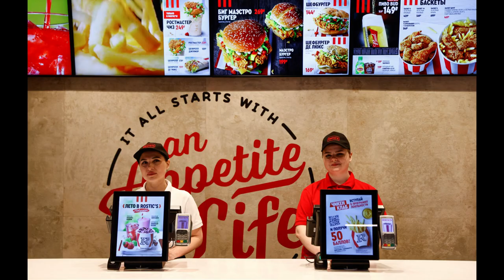Did You Know KFC sued Colonel Sanders ?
Today I learned that after Colonel Sanders sold KFC, he still made surprise visits to KFC restaurants. If the food disappointed him, he’d denounce it as "God-damned slop" or knock it on the floor. In 1973, KFC’s owner sued him for libel after he publicly called their gravy "sludge" with a "wall-paper taste. Few names are as synonymous with fast food as Colonel Harland Sanders, the founder of Kentucky Fried Chicken (KFC). Even after selling his beloved restaurant chain, he continued to play an active role in its operation and was known for making surprise visits to KFC restaurants, assessing the food, and voicing his opinions loud and clear.  Pete Harman, the operator of a prominent restaurant in South Salt Lake, Utah, was the first to take up the opportunity. To everyone's surprise, the introduction of Kentucky Fried Chicken on his menu resulted in a remarkable increase in restaurant sales, with most of the boost coming from the sales of this mouthwatering fried chicken. The concept of a product hailing from Kentucky, the heart of Southern hospitality, was unique and appealing to customers, further enhancing its popularity.
The name "Kentucky Fried Chicken" was coined by Don Anderson, a sign painter hired by Harman. With the successful launch of the franchise, more restaurant owners wanted to be part of the KFC phenomenon. Sanders charged them a mere $0.04 per chicken, an amount that would be equivalent to $0.44 in 2022. Little did anyone know that this humble start would pave the way for a fast-food empire that would span the globe.
However, success doesn't always come without challenges. After the opening of the North Corbin site, Colonel Sanders faced a significant setback when the newly constructed Interstate 75 reduced customer traffic to his restaurant. At the age of 65, he decided to sell the restaurant, leaving him with just his savings and a modest income from Social Security. Undeterred, Sanders embarked on an ambitious mission to franchise his chicken concept nationwide. He traveled tirelessly across the United States, offering to cook his famous chicken at various restaurants and negotiating franchise rights. Despite the exhausting efforts, Sanders's determination paid off, and potential franchisees soon began approaching him instead.
The franchise approach proved to be highly successful, and KFC became one of the first fast-food chains to expand internationally. Outlets sprung up in Canada, the UK, Australia, Mexico, and Jamaica by the mid-1960s, solidifying KFC's position as a global fast-food powerhouse. Sanders was not just a visionary entrepreneur but also an inventor. In 1962, he obtained a patent for his method of pressure frying chicken, a technique that contributed to the signature taste and texture of KFC's chicken. He also trademarked the iconic phrase "It's Finger Lickin' Good" in 1963, a slogan that has become synonymous with the brand.

Despite the company's unprecedented growth, Sanders found the rapid expansion overwhelming as he grew older. At the age of 73, he made the difficult decision to sell the Kentucky Fried Chicken corporation for a substantial sum of $2 million to a group of Kentucky businessmen led by John Y. Brown Jr. and Jack C. Massey. Sanders remained involved in the company as a salaried brand ambassador, a testament to the respect he commanded from executives and franchisees alike.
Throughout his tenure as the company's symbol, Colonel Sanders remained true to his roots and never hesitated to share his opinions, especially when it came to the quality of KFC's food. He continued making surprise visits to KFC restaurants, and if the food did not meet his standards, he would express his disapproval without reservation. Such visits garnered both respect and fear from those around him due to the force and variety of his swearing, as described by The New Yorker.
In 1973, Sanders found himself at the center of a legal dispute with Heublein Inc., the parent company of Kentucky Fried Chicken, over the alleged misuse of his image in promoting products he had not been involved in creating. In turn, the company filed a libel lawsuit against him in 1975 after he publicly criticized their gravy as being "sludge" with a "wall-paper taste." Despite the legal battles, Sanders's passion for his original recipe and commitment to quality never wavered.
Colonel Harland Sanders passed away in 1980, leaving behind a lasting legacy that revolutionized the fast-food industry. Kentucky Fried Chicken remains a global culinary icon, thanks to the Colonel's passion, determination, and, of course, his secret fried chicken recipe. As we enjoy the familiar taste of KFC's crispy chicken today, it's a testament to the vision and dedication of the man who started it all—the Colonel himself.